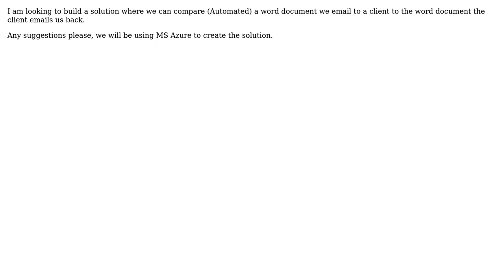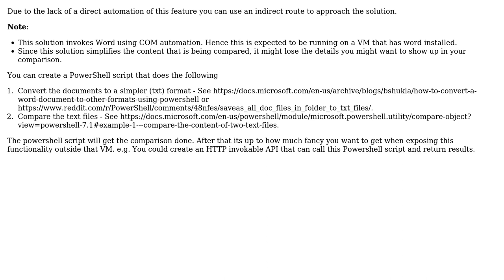Azure component that compares 2 word documents? (2 Solutions!!)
Azure component that compares 2 word documents?

With thanks & praise to God, and with thanks to the many people who have made this project possible! | Content (except music & images) licensed under CC BY-SA | Music | Images & others | With thanks to user user3484007 user Dilan Perera and the Stack Exchange Network Trademarks are property of their respective owners. You are responsible for your own actions.